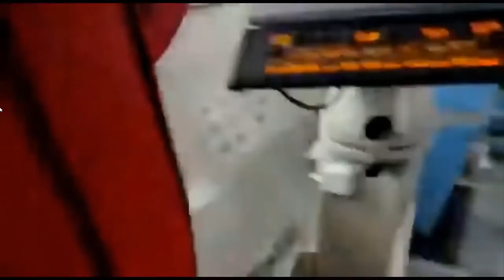Il dramma della nave Arvin, spezzata in due a causa delle onde